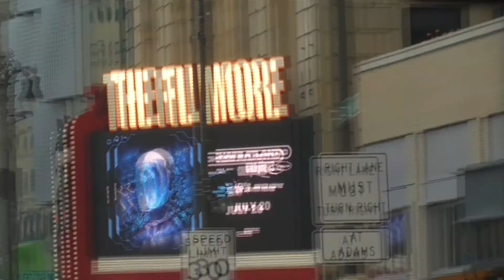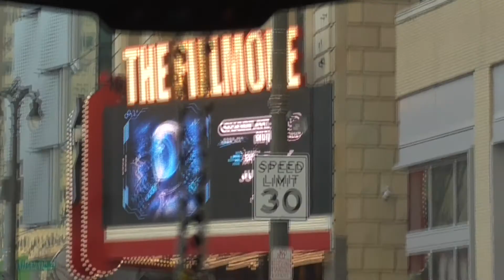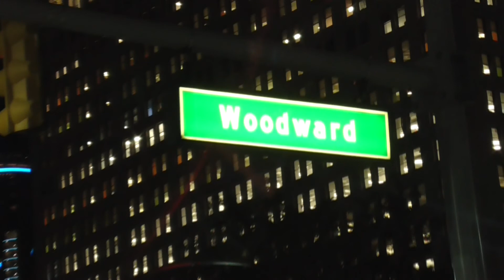COLD NIGHTS TOUR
riotwasteland on all platforms

0:00 outfit details
2:16 getting down there
3:05 the show
6:05 city views and my merch